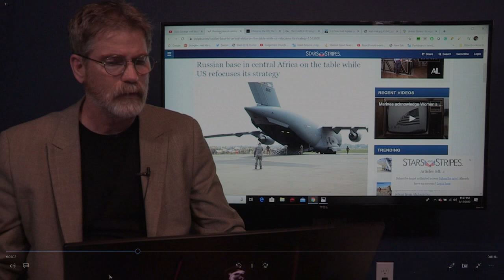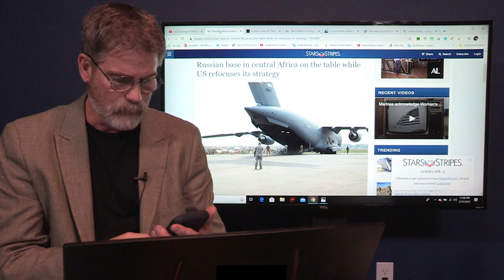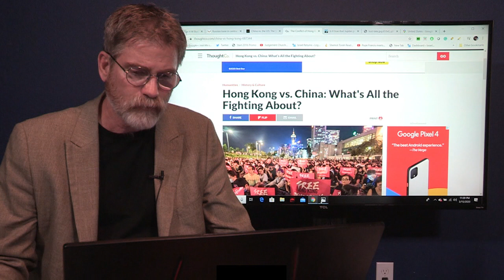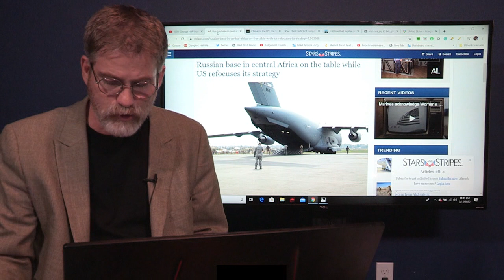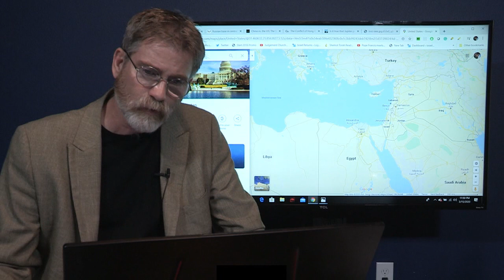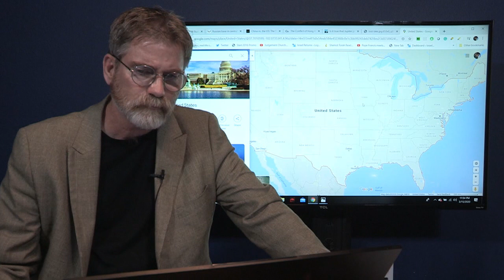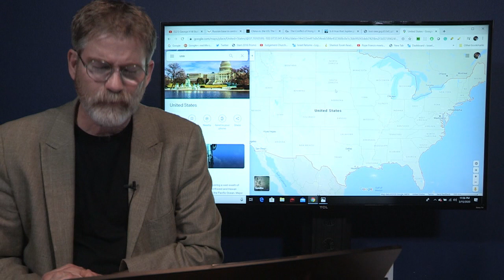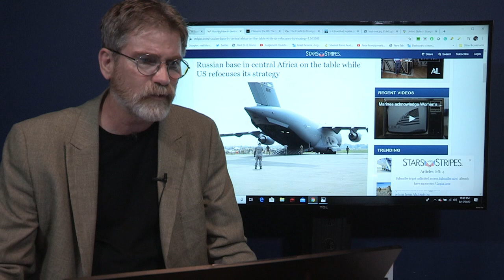What No One Else Will Tell You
The world is changing very rapidly, with the President declaring a National Emergency for a viral Pandemic to all the Global conflicts and what the real purpose is for destabilizing the Middle East and Central Africa. Why is it that Israel is working with China as the next World Super Power and why are the Ghost cities built in China? Why Noahide Laws and why now? Why is it that the citizens of Earth being sold out lied to and deceived with every trend that comes along?
Our Channels:
Fact News Network
Support Address:
Steven Ben-Nun